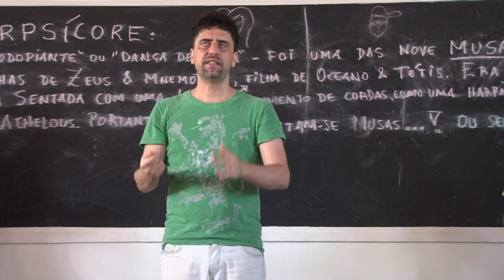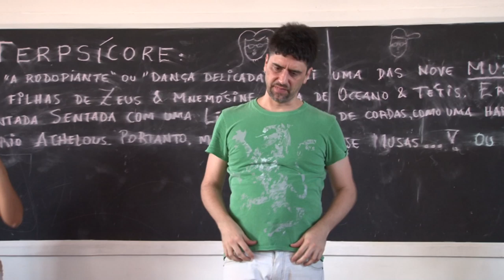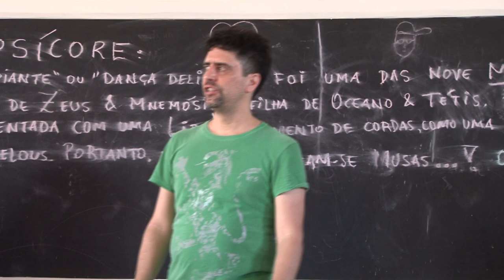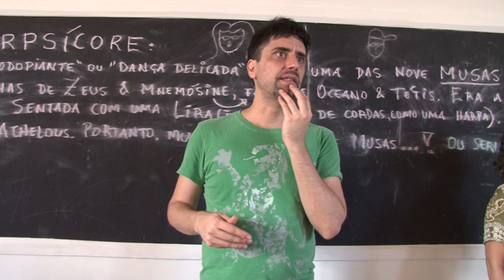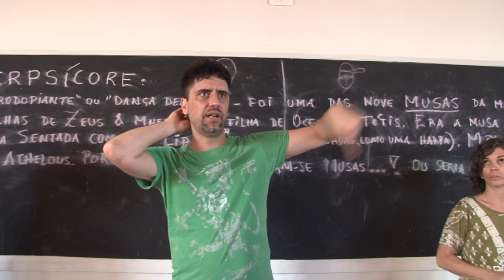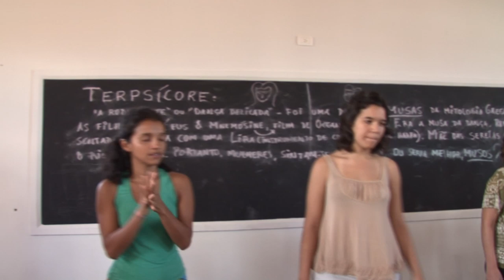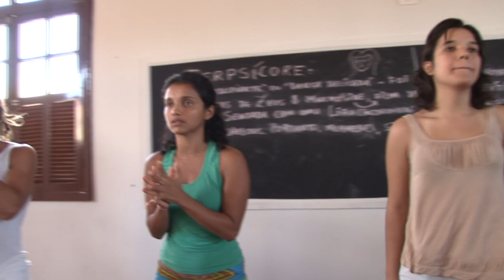Oficina Percussão Corporal com Fernando Barba :: 15/05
Nos dias 14 a 18 de maio o projeto De Fora Adentro (NAC/UFRN) em parceria com IFRN Cidade Alta ofereceu a oficina de Percussão Corporal, ministrada por Fernando Barba do Grupo Barbatuques.

Imagens: Claudio Moura
Fernando Barba, fundador e componente do grupo, desenvolveu uma oficina de percussão corporal que dará suporte a um processo coletivo para criação de uma intervenção artística na cidade.

DE FORA ADENTRO

O projeto De Fora Adentro foi lançado na 62° Reunião da SBPC- Ciências do Mar. Vinculado ao Núcleo de Arte e Cultura da UFRN, tem como objetivo fundamental desenvolver, difundir e popularizar pesquisas e resultados científicos transdisciplinares que proporcionem ao público uma compreensão menos fragmentada sobre as relações humanas para com o meio ambiente.

O produto principal do projeto é um Mapa Gigante da Cidade de Natal, resultado da montagem de fotos aéreas de toda a cidade, impresso em banner, medindo 350 m², o qual as pessoas podem caminhar e reconhecer a totalidade da cidade desde uma visão macroscópica.

BARBATUQUES

O Barbatuques produz música orgânica utilizando o próprio corpo como instrumento musical. Melodias e diferentes ritmos musicais são criados a partir de efeitos de voz e da exploração de sons produzidos pelo corpo humano: palmas, estalos, batidas, mãos e pés em sintonia.

O núcleo artístico e pedagógico Barbatuques foi fundando em 1996 pelo músico Fernando Barba e possui 13 integrantes. Desde então, vem desenvolvendo pesquisas sobre o tema e nelas descobrindo quantidade de sons suficiente para transformar o corpo em uma verdadeira orquestra sinfônica.

Atualmente o Barbatuques possui uma agenda de shows consistente no Brasil, com turnês internacionais, festivais e eventos relevantes por todo o mundo, além das oficinas e workshops de percussão corporal que ministra. Sua forma singular de fazer música tornou o grupo reconhecido e respeitado no meio artístico, corporativo e pedagógico.